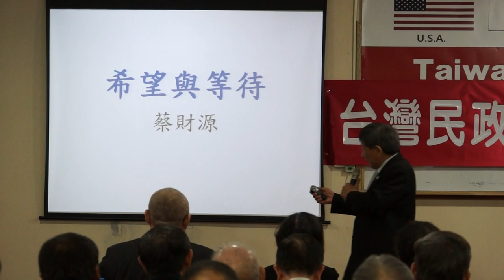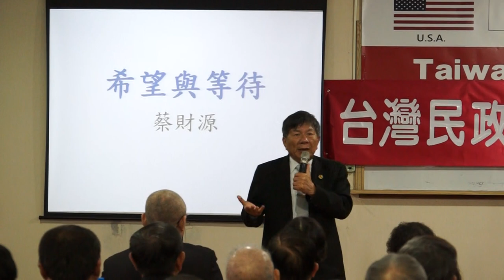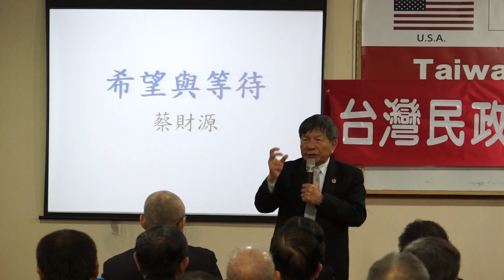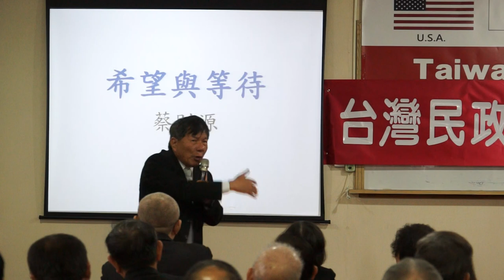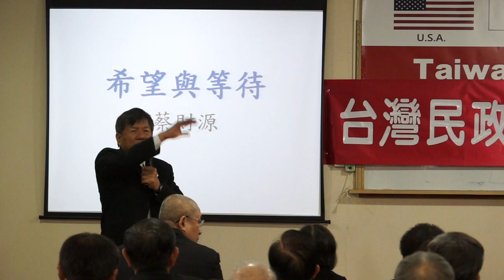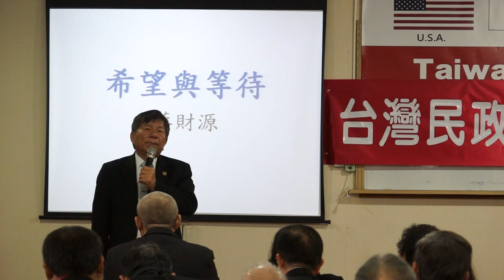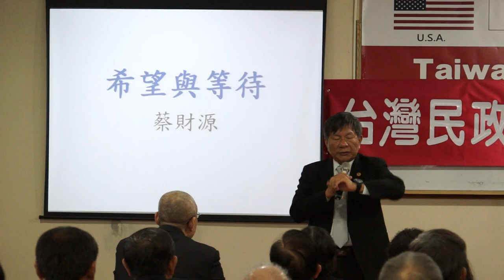140208-3-希望與等待-蔡財源-台灣(民)政府第三梯次法理點召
140208-3-希望與等待-蔡財源-台灣(民)政府第三梯次法理點召